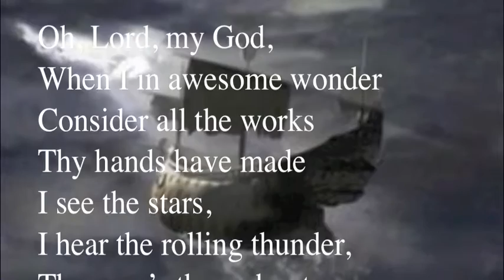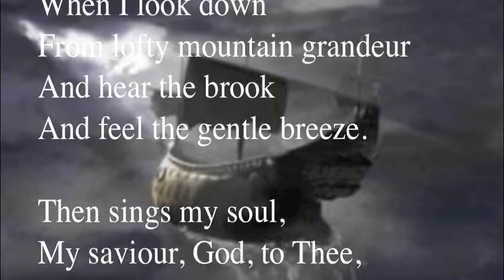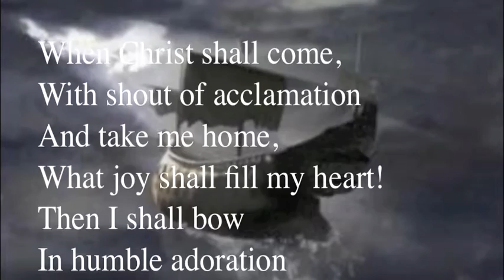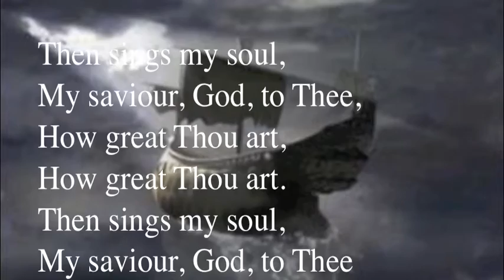2081. How Great Thou Art (Carl Gustav Boberg) – CD version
This song was written in Sweden in 1885 to a Swedish folk tune and translated into English by Stuart K. Hine.

I have uploaded a video of this song before, but this is the version from my third CD, "Gospel Ship."

Lyrics and chords:
. A D
Oh, Lord, my God, when I in awesome wonder
. A E7 A
Consider all the works Thy hands have made
. D
. A E7 A
Thy pow’r throughout the universe displayed.

. D A
. E7 A
How great Thou art, how great Thou art.
. D A
. E7 A

And hear the brook and feel the gentle breeze.